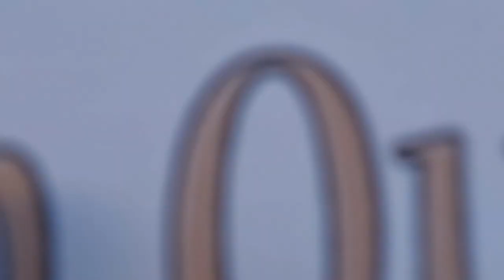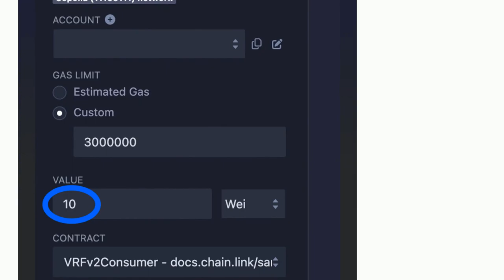Ethereum: Deploy transact not payable with Remix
Deploy transact not payable with Remix

A special thanks goes out to the community

  remix